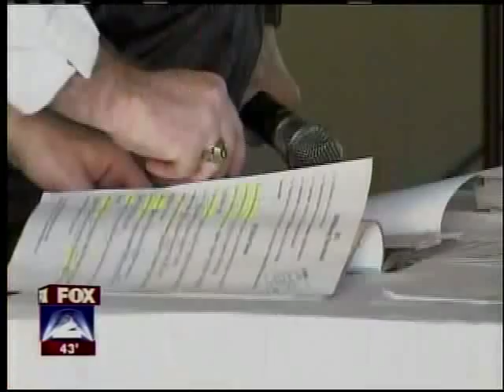2012 Super Bowl Ad Nauseum at University of Detroit Mercy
Fox 2 Detroit (WJBK)'s coverage of University of Detroit Mercy's 26th annual Super Bowl Ad Nauseum, which discusses the effectiveness of advertisements during the Super Bowl. Detroit Mercy Professor Michael Bernacchi has hosted the event since 1985. The annual event was held Monday, February 6, 2012 at noon in the Student Center Ballroom on the McNichols Campus.